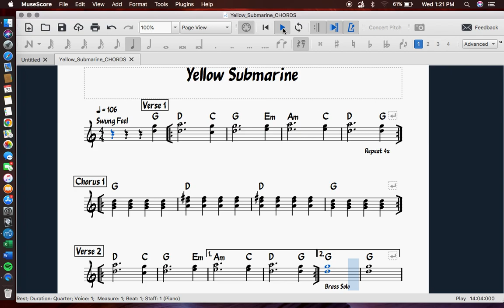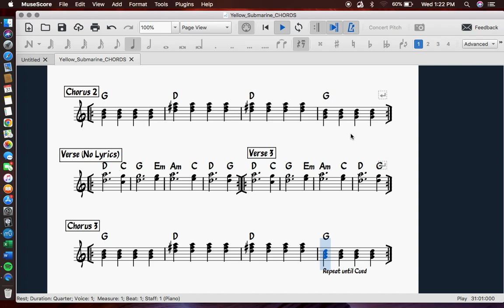Yellow Submarine in G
Yellow Submarine play along in G Major.